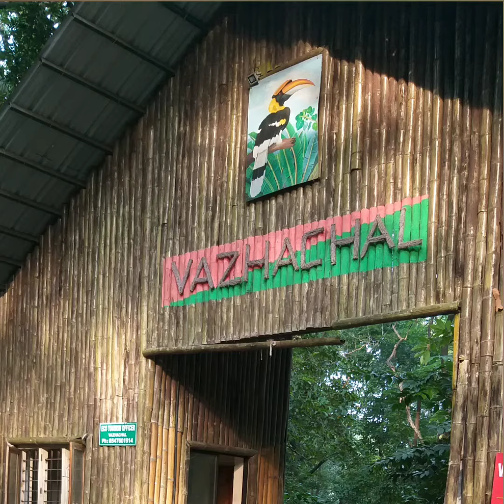Athirapally falls kerala||valparai to athirapalli bike drive//cool rider vlogs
Athirapally is one of the famous tourist spot near kochi. Distance: nearly 70km from kochi. It is the largest waterfall in kerala..It is also called as Niagara of India..

Athirapally and vazhachal falls have been framed in countless indian movie and songs.kannathil muthamittal,punnagai mannan,Alaipayudhey,Baahubalietc.

Tourist spot near Athirapally  falls:

1.Thumboormuzhy dam(I like this place very much...It has Butterfly park for children,beautiful hanging bridge etc. )

2.charpa waterfalls (we cant take bath in that falls. It is in way to vazhachal falls)

3.vazhachal waterfalls.

Good to spend time with your family.

Mind blowing experience to us.

Athirapally falls
vazhachal falls
Thumboormuzhy dam
Hanging bridge in Kerala
charpa waterfalls
Athirapally bike drive
kochi to athirapally bike drive